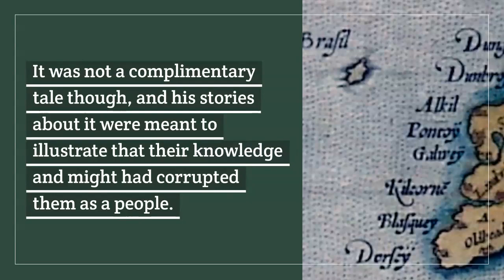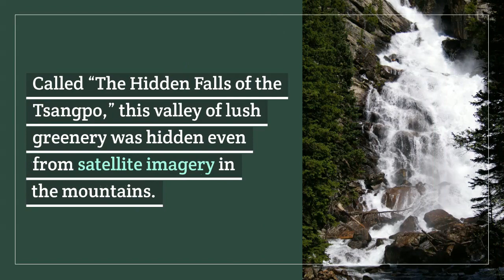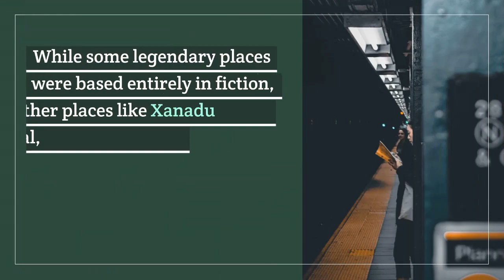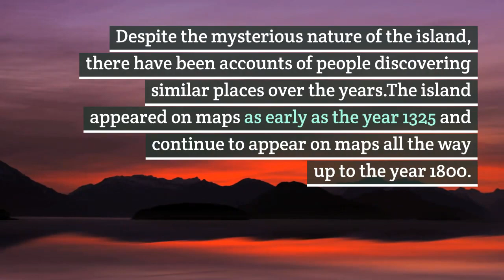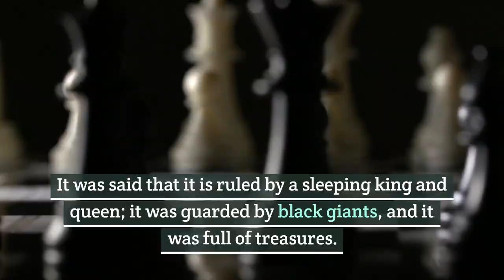Ancient Places Of Myth That Might Have Actually Existed | Conspiracy |Facts |History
History is full of stories of monsters that terrified our ancestors. But where did these monster myths come from? Certainly, some of them were purely metaphorical, but there are at least a few that might have been based on actual things. Here are mythical monsters that might have actually existed.

In Greek mythology, the Lernaean Hydra was a multi-headed snake-beast confronted by Heracles, son of Zeus. Or you might know him by his Roman name, Hercules. Not only was the hydra fearsome, but Heracles also found it incredibly hard to defeat because each of the hydra's heads he lopped off quickly grew back. It wasn't until Iolaus, Heracles' nephew and occasional sidekick, got the idea to burn the stumps after the hydra was decapitated that Heracles was finally able to slay the monster.